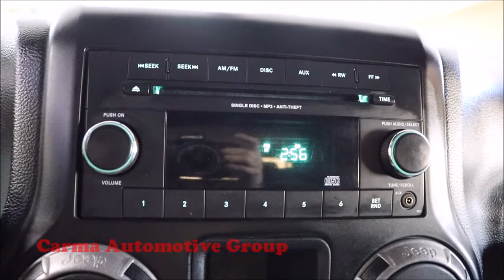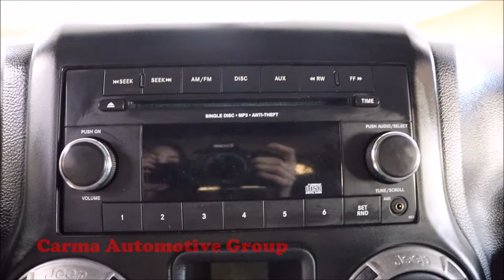Carma Automotive-2011 JEEP WRANGLER SPORT-Walkaround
Mileage:  74927

2011 JEEP WRANGLER SPORT

4189 Abbotts Bridge Rd, Duluth GA, 30096

Hours of Operation:
Mon-Sat 9a-8p
Sun 12p-6p